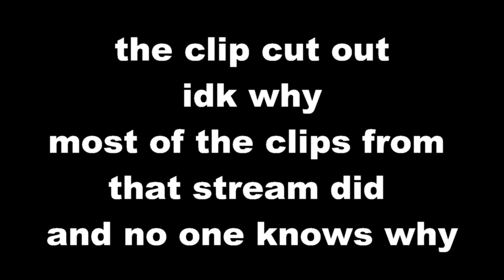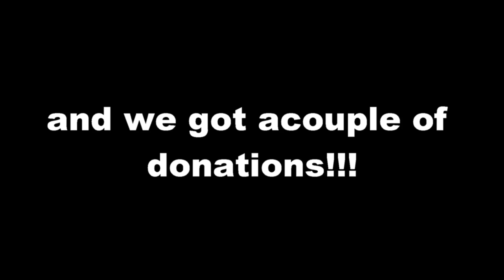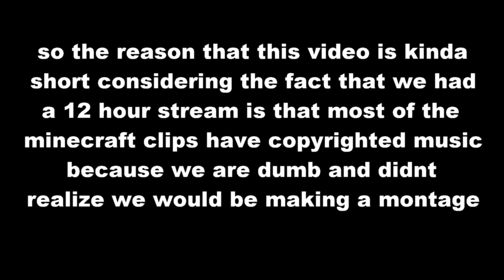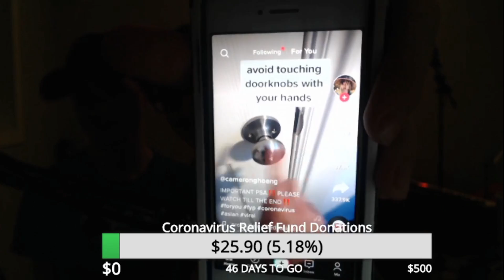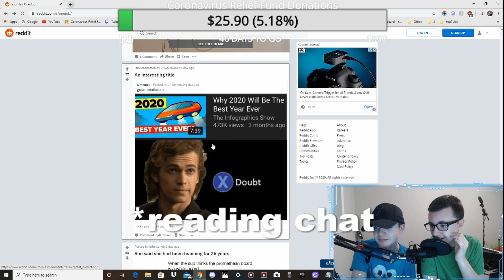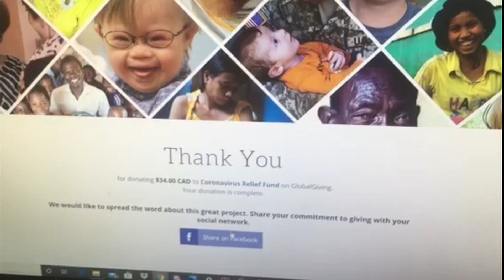So we did a 12 hour stream